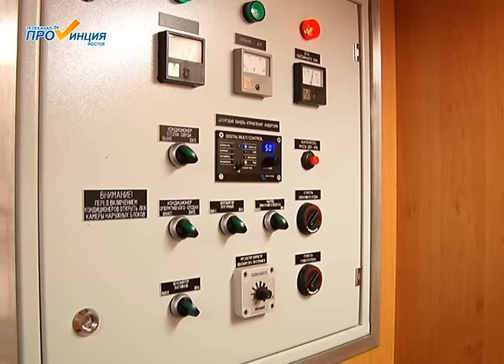Городок жизнеобеспечения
Развернутый в центре Великого Устюга городок жизнеобеспечения полностью готов к оказанию помощи тем, кому потребуется эвакуация.